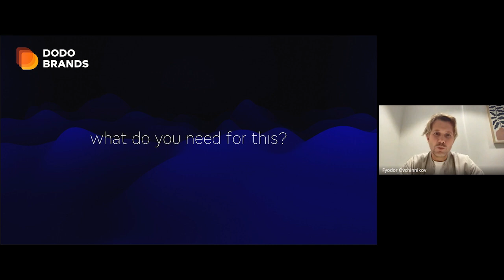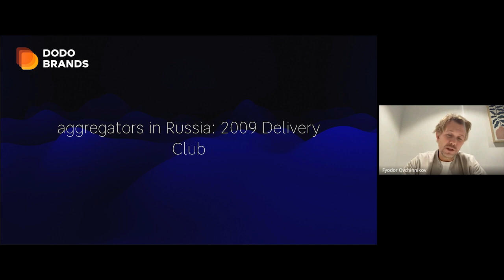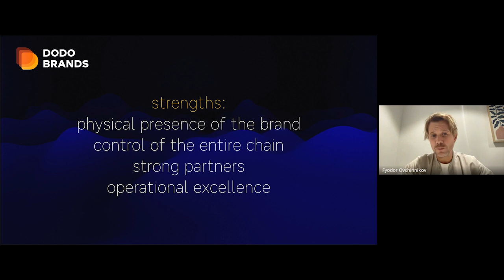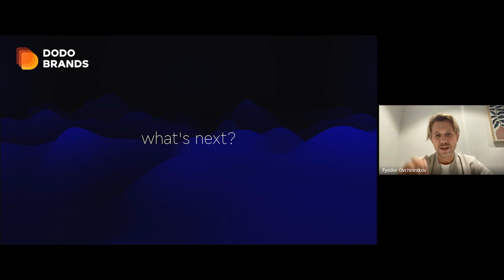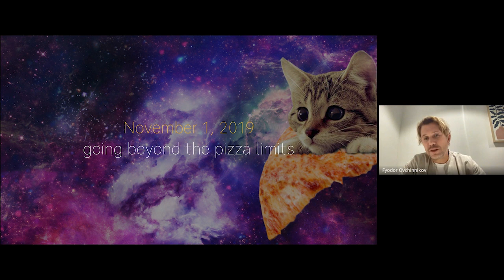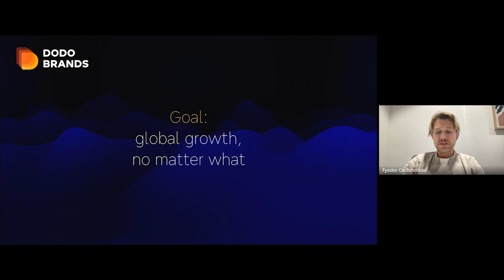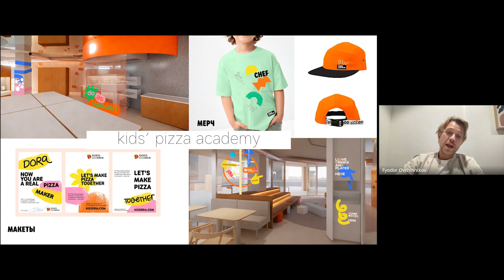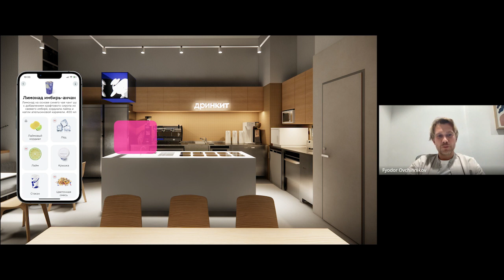Lecture №10. Fedor Ovchinnikov, DAO DODO. Business strategy: Dodo cases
The video is translated by HeyGen.

In this lecture, Fedor talked about the logic behind making important strategic decisions and the principles of their implementation. We dissected key cases from the history of Dodo and discussed the strategy for the future.